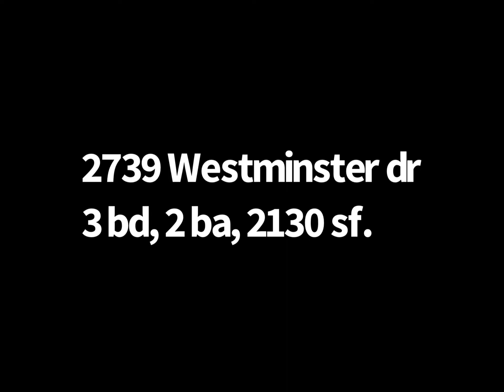Buy a house in Missoula, 2739 Westminster Dr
Pleasant View Neighborhood, home for sale,  buy in Missoula, live in Missoula.  Move to Montana.